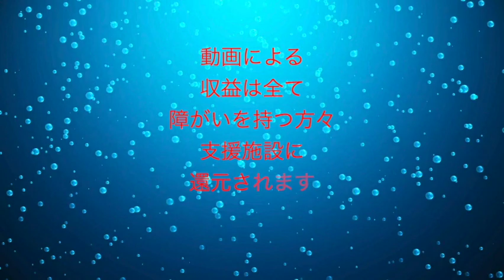サウダージ ／ ポルノグラフィティ【tried singing】Japanese Singers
こんにちは、みなさん！
今回は、ポルノグラフィティの名曲「サウダージ」をカバーしました。この曲は私たちにとって特別な意味を持っており、心からの想いを込めて歌いました。ぜひお楽しみください！

曲について:
「サウダージ」は、ポルノグラフィティの代表曲の一つで、その力強いメロディと歌詞で多くのファンに愛されています。私たちもこの曲に感銘を受け、自分たちならではのアレンジで表現してみました。原曲への敬意を忘れずに、心からの歌唱をお届けしました。

コメントと購読:
皆さんからのコメントやご意見も大歓迎です。どんなフィードバックも私たちにとって非常に価値があります。

動画のシェア:
このカバーを気に入ったら、友達や家族とシェアしてください！共感していただける方がいれば、その方々との交流も楽しみにしています。

この動画を通じて、ポルノグラフィティの素晴らしい音楽を広め、皆さんに楽しみと感動を提供できることを願っています。ありがとうございました！